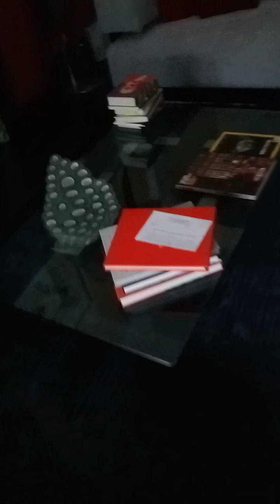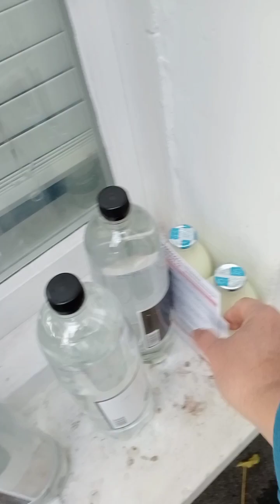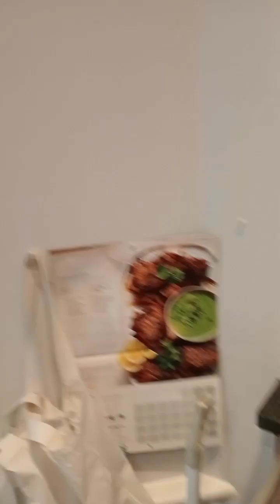Di pa nagtunaw ang mga ice..